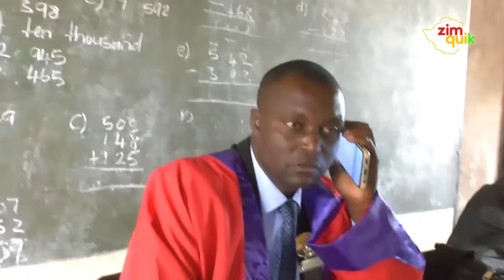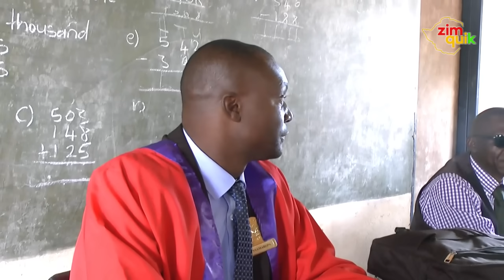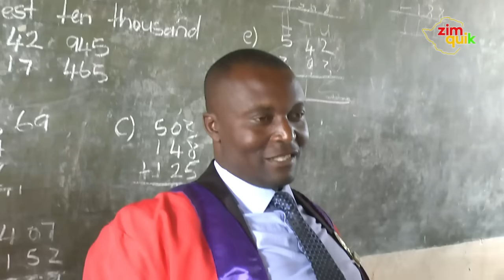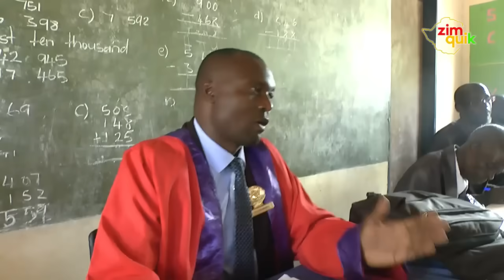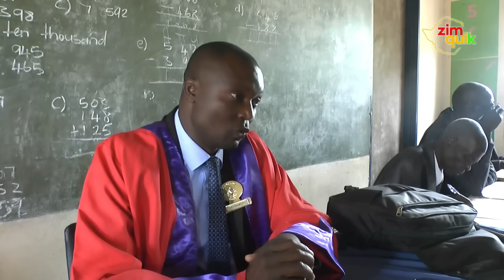MUFUNDISI VANGU NDOVAINDIBVISA BHURUGWA TOITA BONDE MUSANGO TAVE NENGUVA TICHIZVIITA